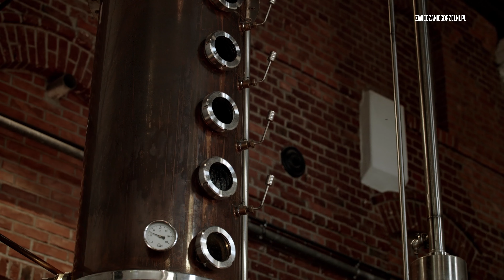ZWIEDZANIE GORZELNI W PODOLU WIELKIM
Zwiedzanie 150-letniej pomorskiej Gorzelni i Gospodarstwa to okazja, żeby dowiedzieć się jak wygląda rzemieślnicza produkcja polskich wódek i okowit. Czym się różni gorzelnia rolnicza od rzemieślniczej? Jak powstają rzemieślnicze alkohole? Czym się różni wódka od okowity? Co zaskoczyło pana Roberta Makłowicza i panią Katarzynę Bosacką z „Wiem co jem”? Na te i na inne pytania odpowiemy podczas zwiedzania Gorzelni Podole Wielkie. Dowiecie się Państwo również co znaczy filozofia „Od pola do butelki” oraz dlaczego dla nas, każda butelka to historia.

Gorzelnia i Gospodarstwo znajduje się ok. 20 km od Łeby czy Lęborka, 40 km od Słupska, a z Gdańska, Gdyni, czy Sopotu to raptem 100 km nową trasa S6. Urlop na Kaszubach, czy nad Morzem Bałtyckim to doskonała okazja, by nas odwiedzić.

Gorzelnia, w której tworzymy nasze produkty ma ponad 150-letnią tradycję. Od zawsze stanowiła integralną część gospodarstwa. Niegdyś była jednym z wielu obiektów tego typu, które ze swymi charakterystycznymi ceglanymi kominami były łatwo rozpoznawalnym elementem wiejskiego krajobrazu. Dziś jest jedną z nielicznych ocalałych gorzelni rolniczych, a od 2019 również gorzelnią w której produkujemy polskie wódki i okowity. Cieszy nas fakt, że możemy kontynuować jej historię i być częścią polskiej bogatej tradycji gorzelniczej.

Najwyższa jakość surowca: ziemniak, jęczmień, żyto, pszenica, czy owies, połączona z wiedzą i pasją tworzą najwyższej jakości destylaty. Produkty z naszej gorzelni łącznie dostały już ponad 30 medali na konkursach polskich i zagranicznych. Zarówno na polskich Spirits Competition i na międzynarodowych festiwalach np. Berlin International Spirits Competition, czy też World Spirits Competition w San Francisco.